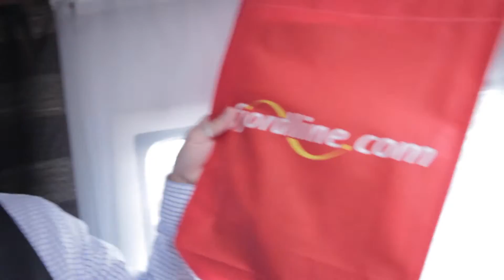Et kors fullt av blomster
Sveriges Midtsommar kan ikke annet enn å anbefales. Vi har hatt tradisjon for å feire dette i nabolandet, men denne gangen på et helt nytt sted. Ble det bra? Se selv da vel.